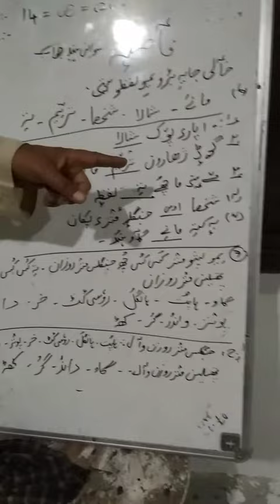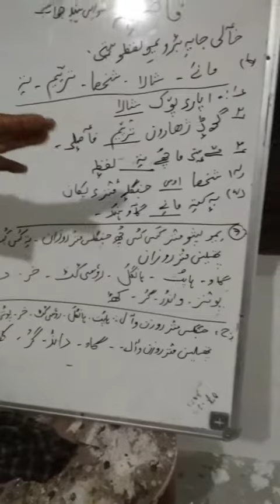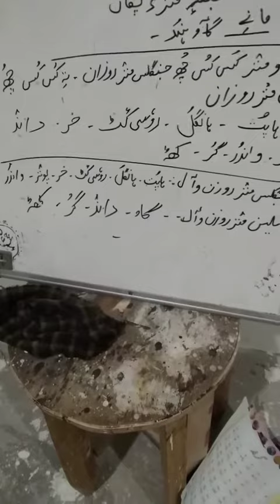Lecture by Master Manzoor for class 6th sub Kashmiri topic fill in the blanks